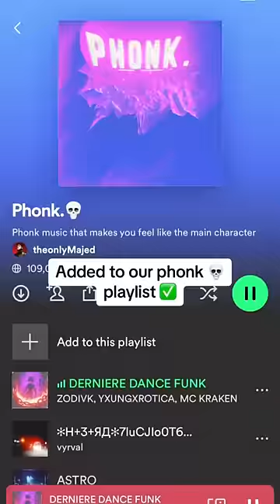Majed reacts to French Phonk (Dernière Danse remix)